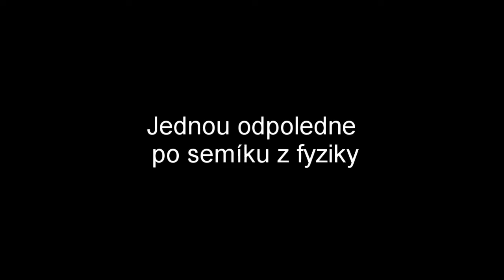Točení FilmŠpitu - Zakázaný film z FilmŠpitu 2019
Bohužel náš studentský film nemohl být promítnut, protože prý propaguje alkohol :(